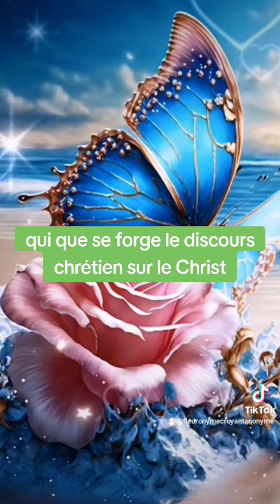🎁 Aujourd'hui au fil des jours je rend Gloire à Dieu en Parole & prière: 4 novembre 2024